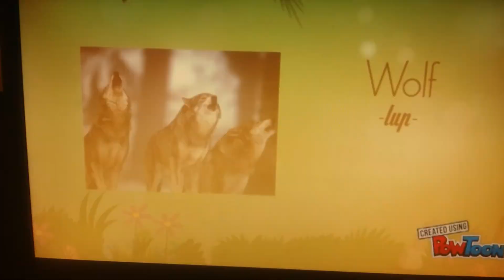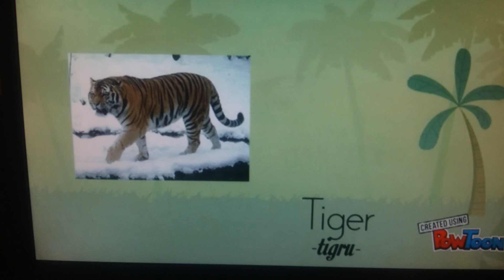Engleza pentru copii